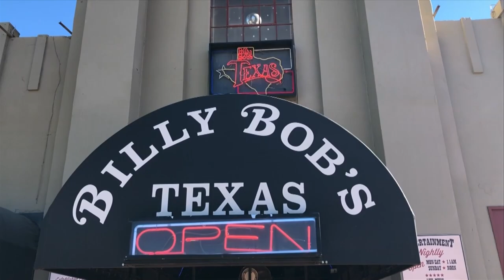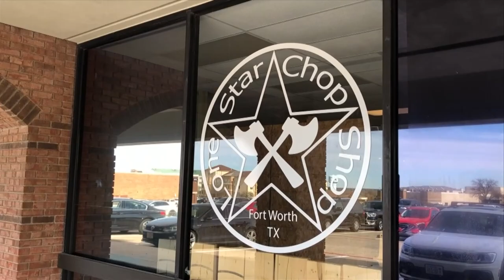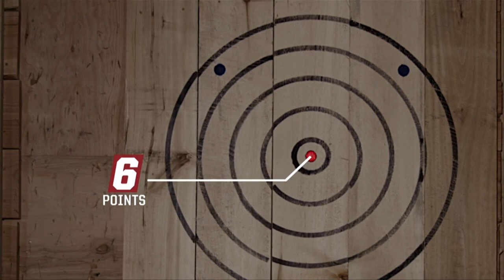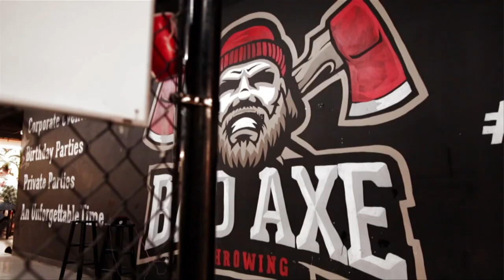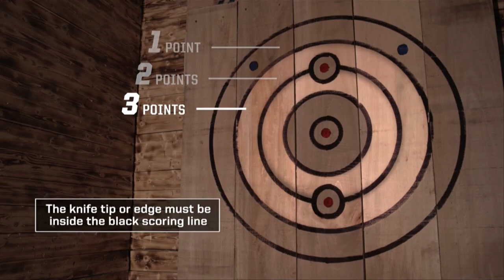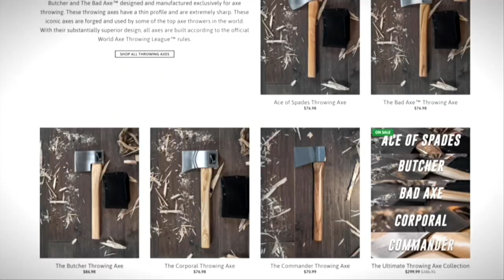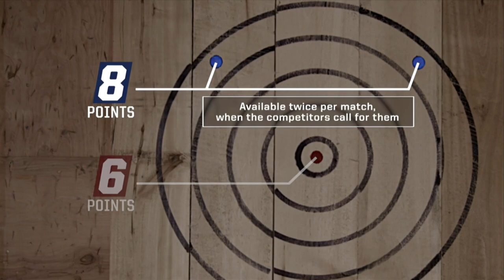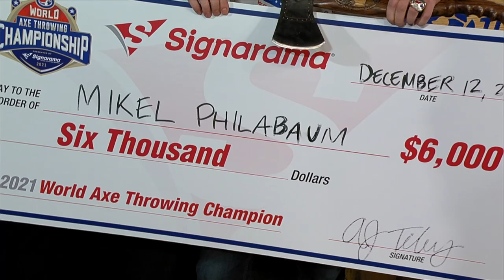2021 World Axe Throwing Championship (Full)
The 2021 Signarama World Axe Throwing Championship was held in Dallas, Texas. 128 of the world's best axe throwers and 64 of the best knife throwers competed across 3 days to be crowned the title of World Axe Throwing Champion and World Knife Throwing Champion. More than 15,000 people competed in axe and knife throwing leagues in 2021 at over 300 axe houses across the world.

Mike Philbaum won the 2021 World Axe Throwing Championship and takes home $6,000 and a custom hand made championship axe.

⚠ WARNING ⚠
For more great axe throwing content and information on the largest global axe throwing league check out our